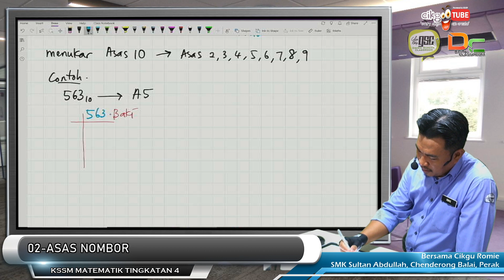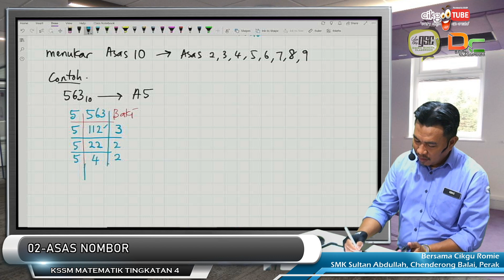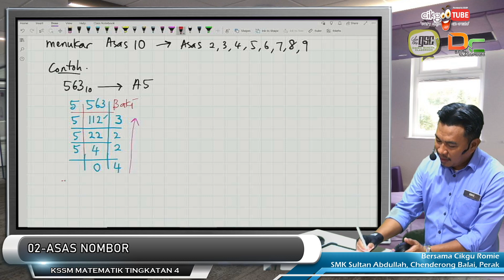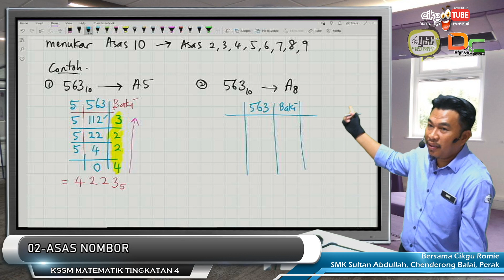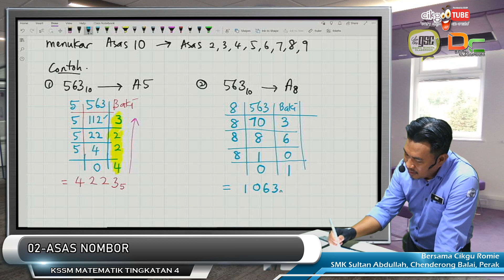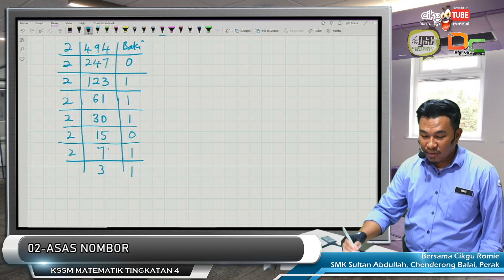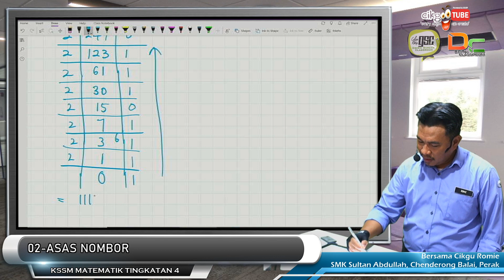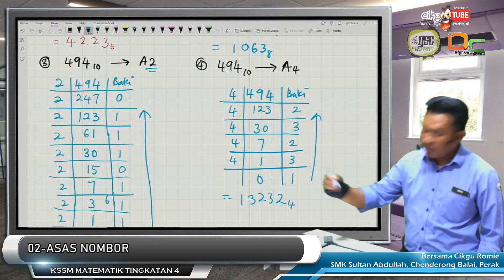KSSM20 4T 05 Menukar Asas 10 kpd Asas lain